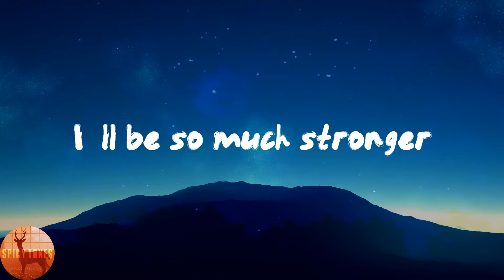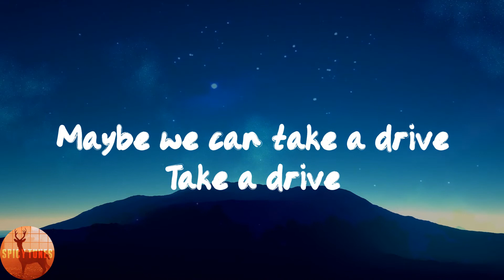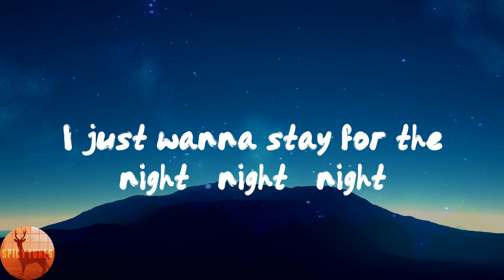THE ANXIETY - Meet Me At Our Spot (Lyrics)